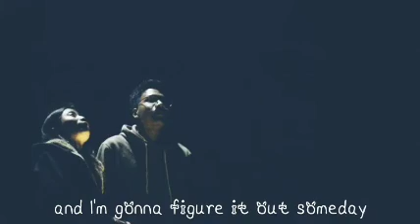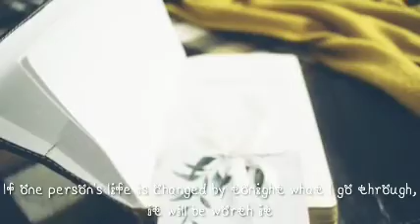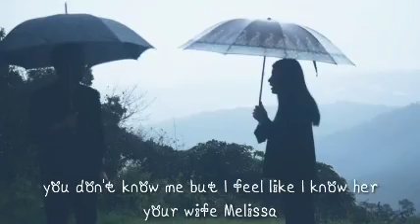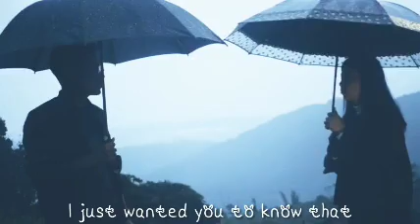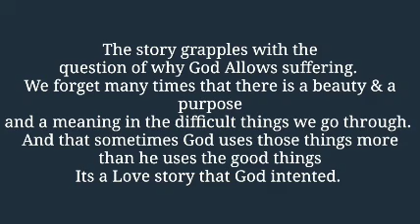I still believe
A short drama/film based on a true life story of Jeremy Camp and Melisaa  performed by Khuzama Baptist Church Youths (CONSTANT Group)